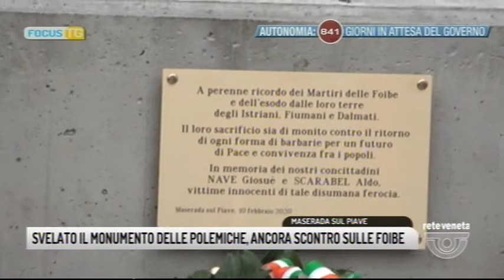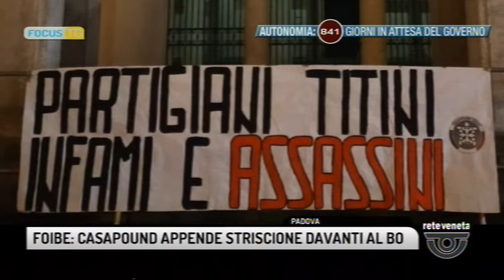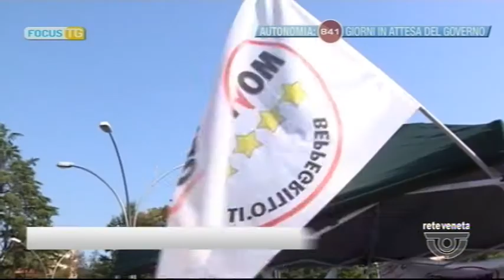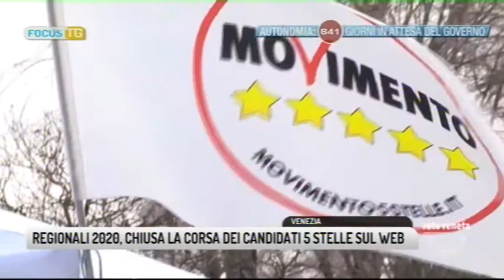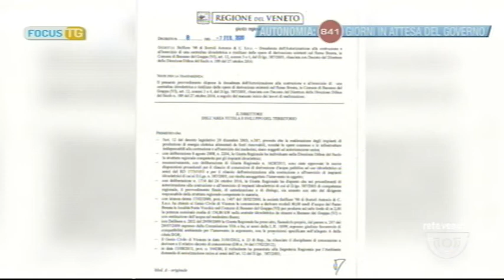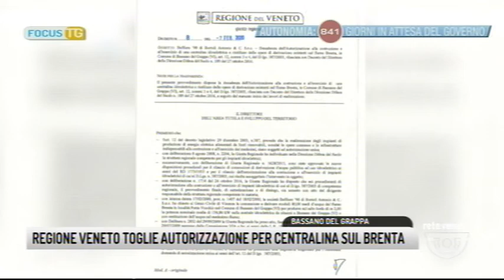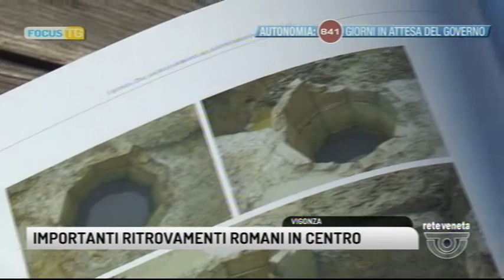FOCUS TG (10-02-2020 19:35)